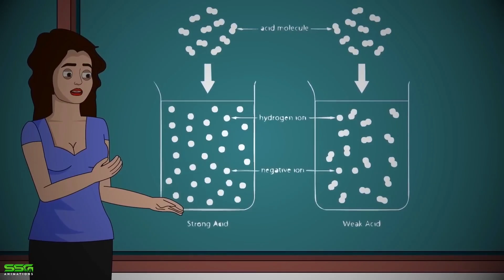3 TRUE Birthday Horror Stories Animated in hindi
3 TRUE Birthday Horror Stories Animated in hindi   @HorrorCityIndia

आपको डराने और रात को मजा करने के लिए हम लाए हैं 3 सच्ची  Birthday हॉरर कहानियां! इन कहानियों में हैं रहस्यमयी घटनाएं और अद्भुत घटनाएं, जो आपको रात के समय उत्तेजित करेंगी। तो आइए, सोने से पहले इन कहानियों का आनंद लें!